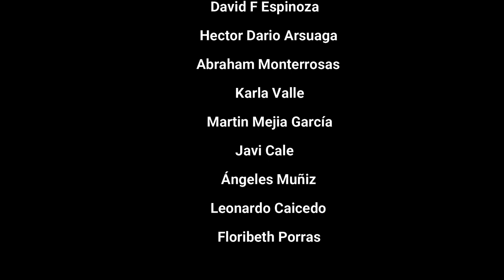DINÁMICA DEL 3 DE JULIO AL 3 DE AGOSTO 2023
LISTA DE PARTICIPANTES  DE LA DINÁMICA
David F Espinoza / Costa Rica
Hector Dario Arsuaga / Argentina
Abraham Monterrosas / México
Karla Valle / Costa Rica
Martin Mejia  García / México
Javi Cale / España
Ángeles Muñiz / México
Leonardo Caicedo / Colombia
Floribeth Porras   / Costa Rica

UNIDOS POR EL ARTE DE LATA
Es un grupo INTERNACIONAL creado con el fin de conocer personas que trabajen en latas  y materiales reciclados y a la ves ,compartir nuestros trabajos ayudar a quienes están empezando, con ideas y plantillas , lo mas importante es compartir como amigos de diferentes países.
Las dinámicas son para que conozcan parte del el arte que se puede realizar con diferentes materiales .
Ayúdenos a llegar a más personas y hacer más grande esta comunidad.
Bendiciones